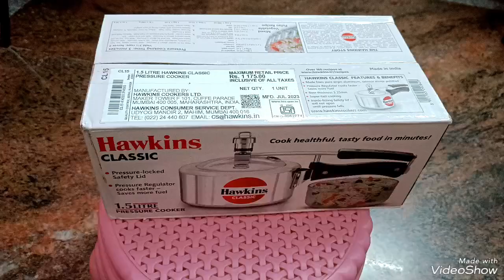Hawkins cooker unboxing @ cooker un boxing